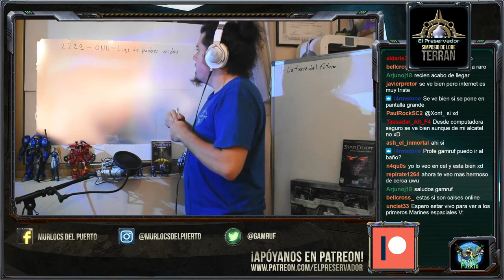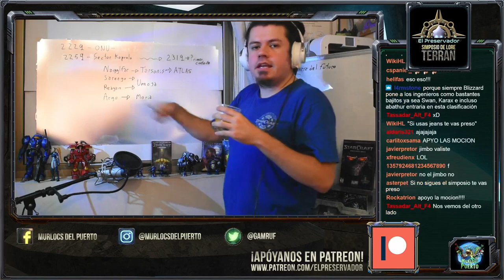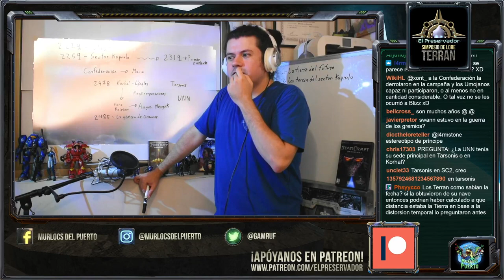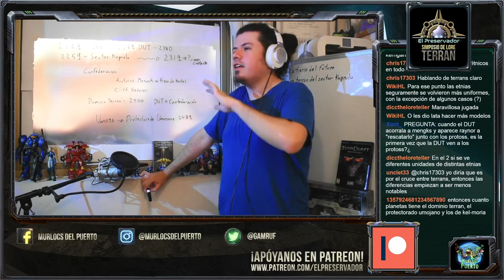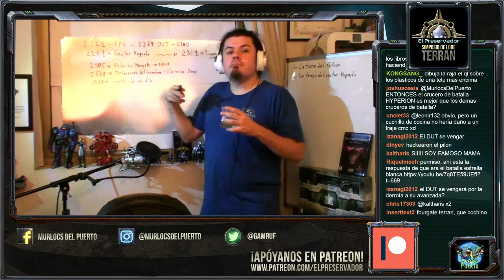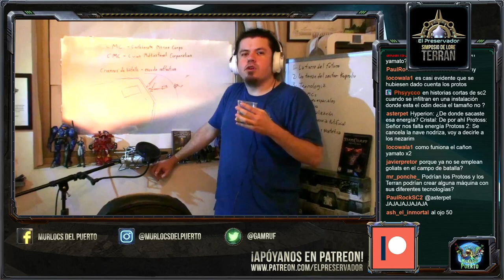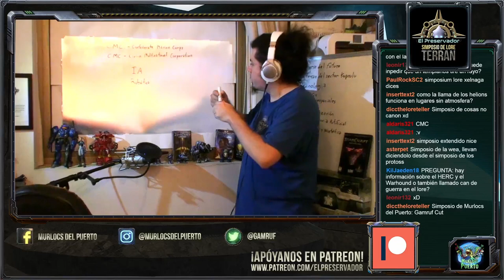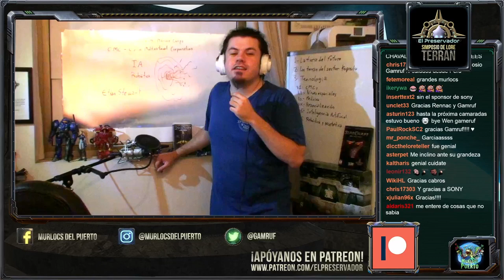Simposio de Lore Terran - 3 horas de historia de los Terran de Starcraft!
Finalmente el tercer y último Simposio de El Preservador, el mismo que transmitimos en Twitch el 27 de Marzo del 2021 :D

Patreons nivel 4 tienen acceso a la biblioteca de libros y cómics de Starcraft

Cuando el canon se contradiga, hay una jerarquía de lore para ver cual es más válido: